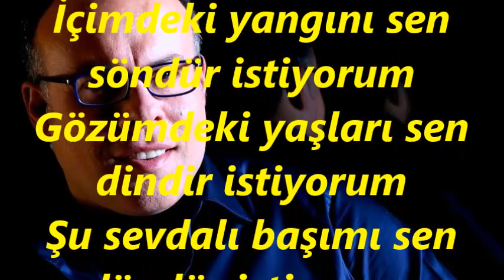Cengizhan SÖNMEZ-İçimdeki Yangını Sen Söndür İstiyorum (ACEM KÜRDİ)R.G.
SOLİST:
*CENGİZHAN SÖNMEZ*
VİDEOYU YAPAN
*RECEP GAYRETLİ*
GÜFTE:  UĞUR GÜR
BESTE:  CENGİZHAN SÖNMEZ
USUL:  SEMÂÎ
MAKAM:   ACEM KÜRDİ
İçimdeki yangını sen söndür istiyorum
Gözümdeki yaşları sen dindir istiyorum
Şu sevdalı başımı sen döndür istiyorum
Sen benimsin sen benim kimseye vermem seni
Görmesin kimse seni benim dördüğüm gibi
Bakmasın kimse sana benim baktığım gibi
Sevmesin kimse seni benim sevdiğim gibi